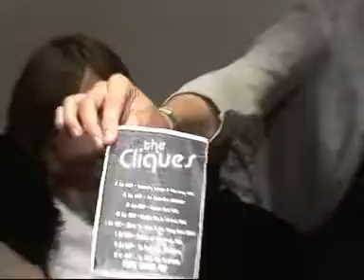The Cliques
Hull band breaking it into the local music scene